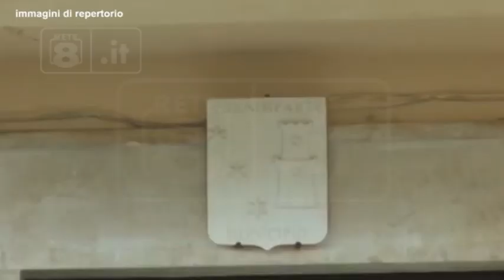Asl L'Aquila - Orario ridotto al CUP di Tornimparte